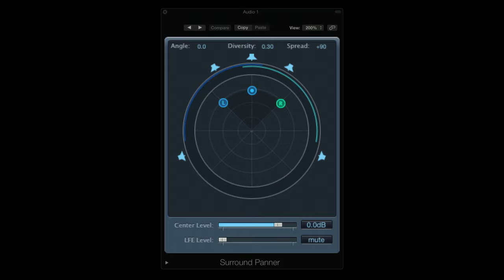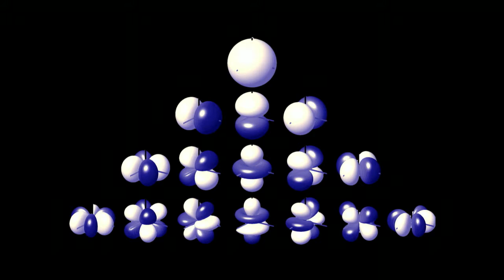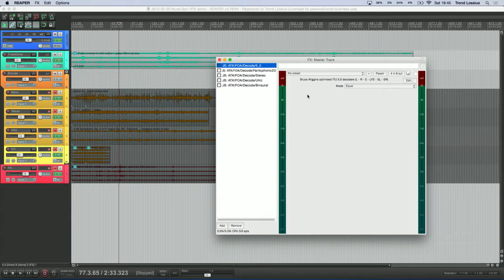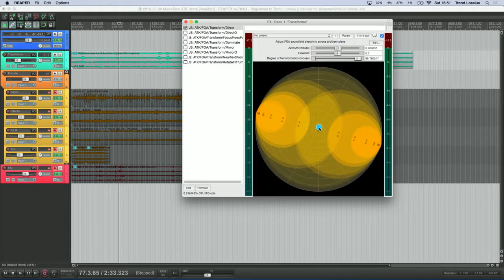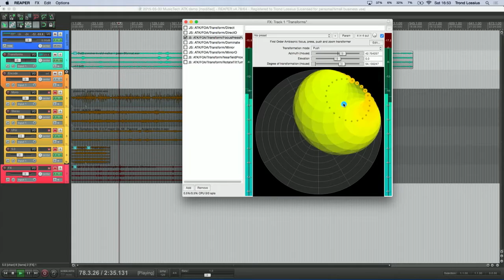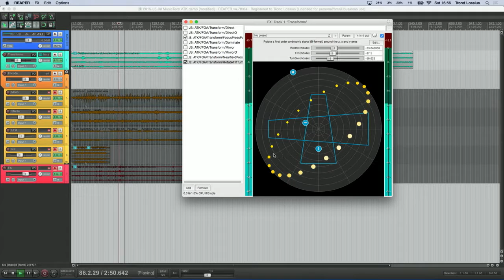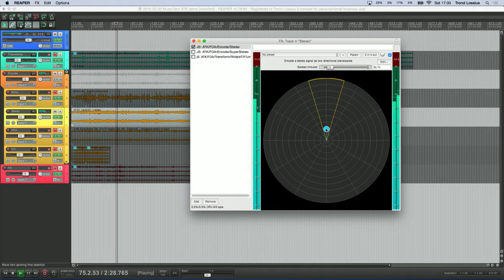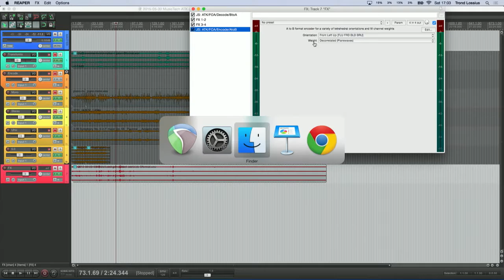MTFScandi Trond Lossius - Ambisonic Toolkit (ATK) for Reaper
Trond Lossius, Bergen Center for Electronic Arts, presents Ambisonic Toolkit (ATK) for Reaper, a creative an intuitive way to experience Ambisonic surround sound. Ambisonic approaches give producers and performers autonomy over how each sound is heard in any space and any playback system.

The ATK includes a number of plugins that create innovative spatial transformations of sound and give artists more control over using Ambisonics in their work.  This is all done in Reaper, a DAW that is very effective when using multichannel surround sound. Trond Lossius presents the variety of tools and plugins on offer in the ATK and demos many ways to use Ambisonics to transform sound in space.